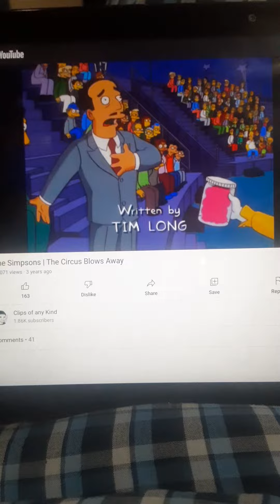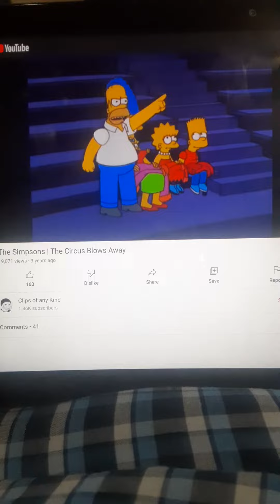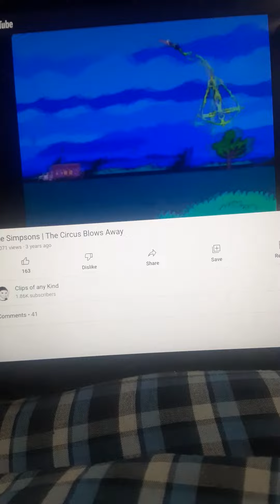The Simpsons The Circus